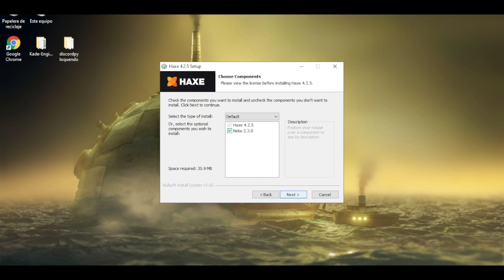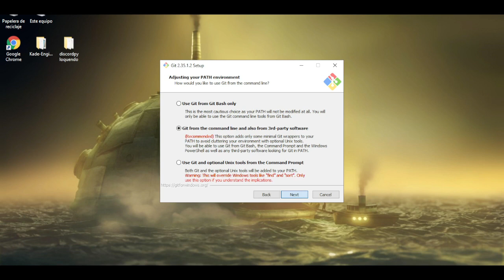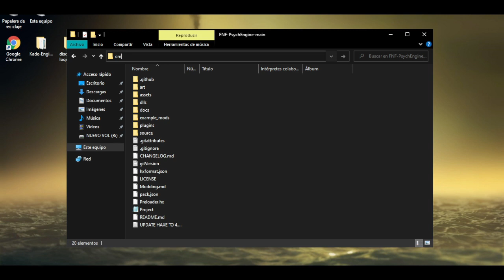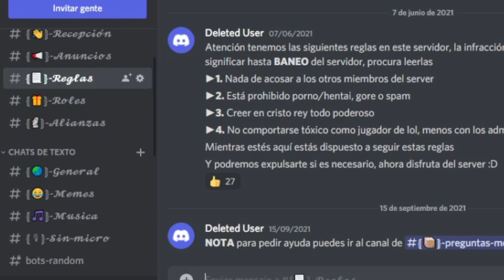Como COMPILAR PSYCH ENGINE 0.5.2h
Para pedirme ayuda pueden entrar a mi server de discord e ir al foro de PREGUNTAS

_-Contenidos-_
00:00 Intro
00:19 Instalar Haxe
00:52 Instalar Git
01:27 Instalar librerias
02:14 Compilar Psych Engine
03:31 Outro